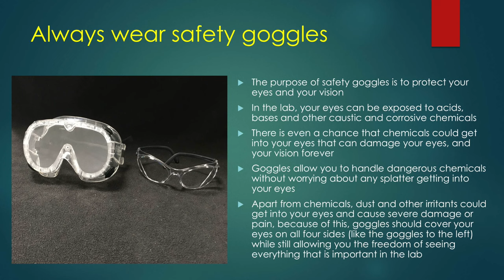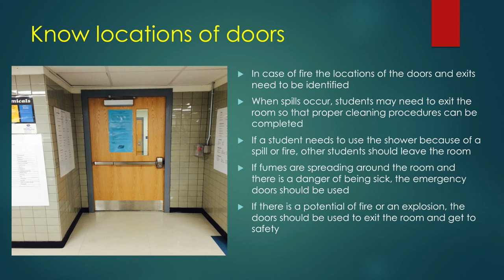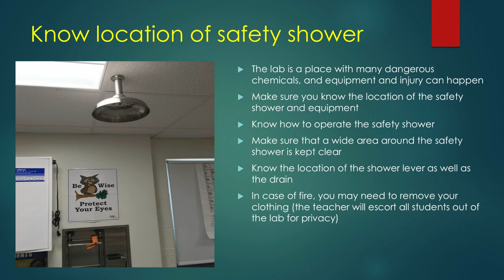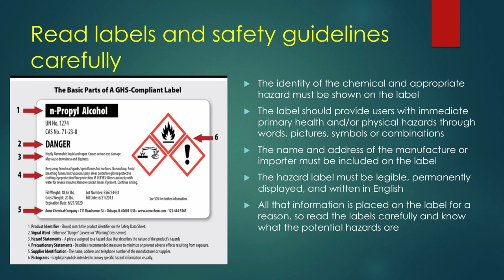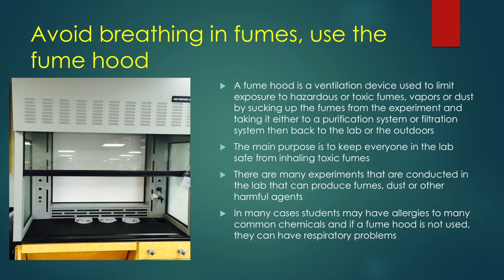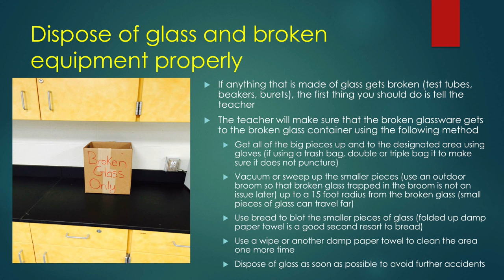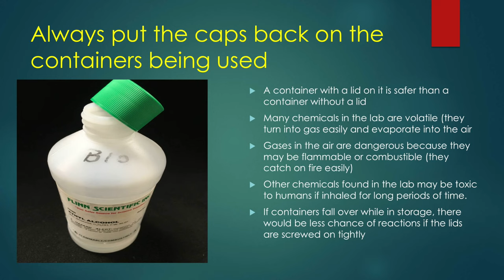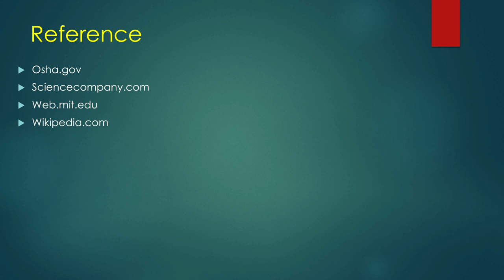High School Lab Safety Rules Everyone Should Know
High School Lab Safety Rules Everyone Should Know is a video that explains what the lab safety rules are, why they are important, and what can happen when they are not followed. This lab is an extensive guide to being safe in a high school science lab. After viewing this video, all students will be well informed, and ready to conduct themselves safely in the lab.